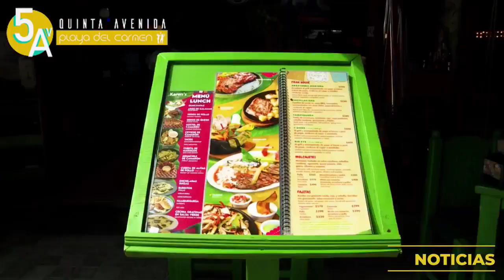Detienen A Sujeto Armado; Solidaridad Primera Smart City Y Mucho Más… | Reporte Playa Del Carmen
Reporte Playa Del Carmen: El Municipio Será Sede Del Segundo Festival Gastronómico Del Caribe Mexicano – Solidaridad, La Primera Smart Citys En El Suereste Mexicano - Tras Llamado De Alerta Detienen A Sujeto Armado En In House – Como Delicioso En Karen’s.

Transmitiendo Desde

Jueves 26 De Enero Del 2023